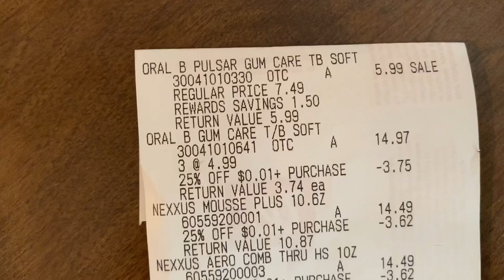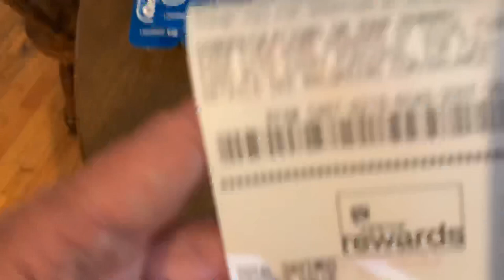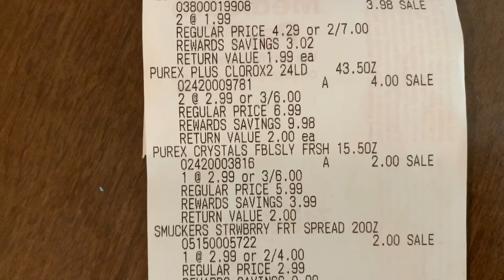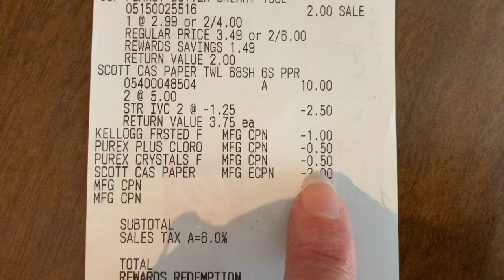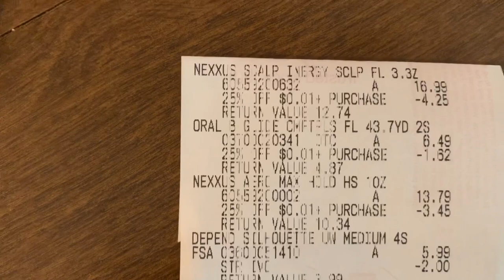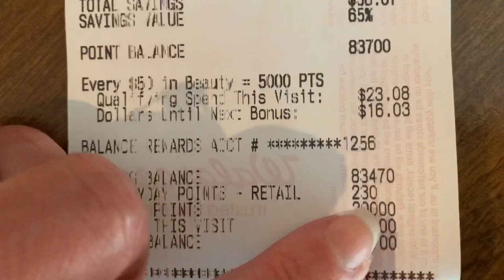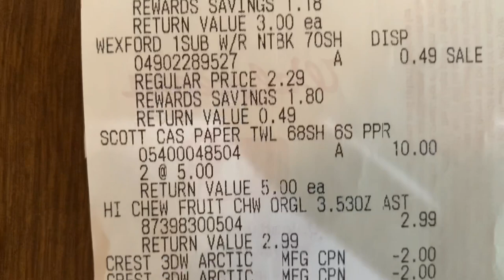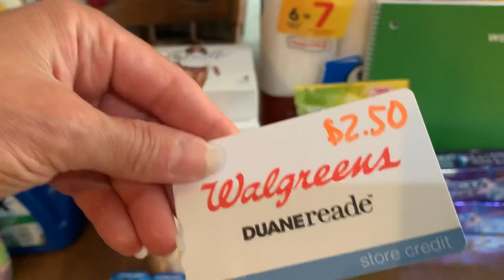WALGREENS ALL FREE 😍😍 // USED POINTS ON A SPEND DEAL OF COURSE/ SO MANY GREAT DEALS THIS WEEK 🥰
Not sure how to use points on a spend deal?

X8W7F